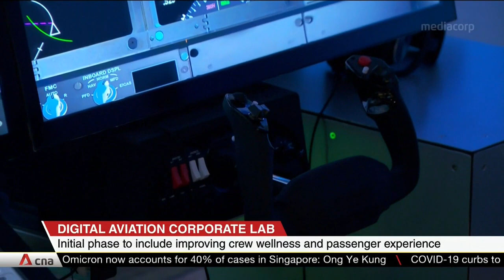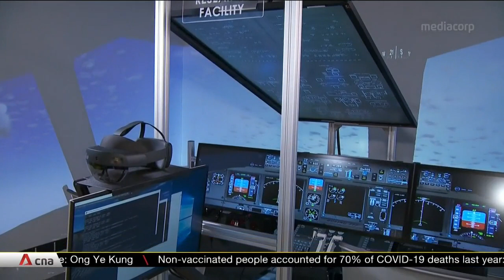New SIA-NUS corporate laboratory to develop tech solutions to boost aviation sector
A call for Singapore's aviation sector to not lose focus, and to continue accelerating digitalisation and sustainability efforts. Deputy Prime Minister Heng Swee Keat said the global industry will be reshaped significantly post-COVID, even as it shows signs of recovering from the pandemic. He was speaking at the official launch of the SIA-NUS Digital Aviation Corporate Laboratory, which will develop new tech solutions to improve SIA crew operations and services. Over 70 researchers and PHD students will be trained at the digital aviation lab over the next five years.